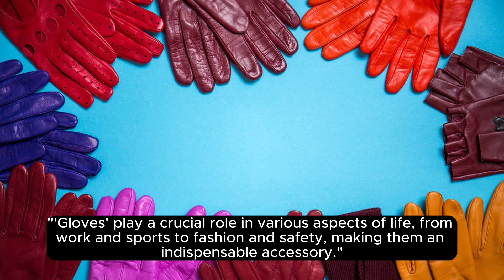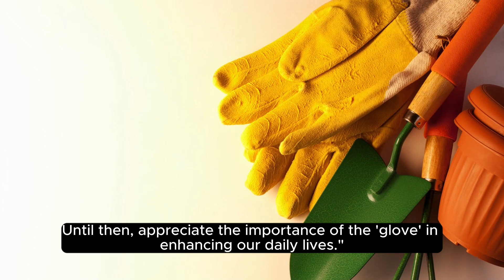What Does GLOVE Means || Meanings And Definitions With GLOVE in ENGLISH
- Glove (Noun):
  - Meaning:
    - A "glove" is a covering for the hand, typically having a separate part for each finger and the thumb. Gloves are often made of fabric, leather, or other materials and are worn for various purposes, such as protection, warmth, or fashion.
  - Pronunciation:
    - In American English: /ɡlʌv/
    - In British English: /ɡlʌv/
  - Example: She wore leather gloves to keep her hands warm during the winter.
  - Usage: Gloves are commonly used in various situations, such as for work, sports, or formal occasions. They serve both practical and decorative purposes.

Is there anything else you would like to know about the word "glove"?

GLOVE - Meaning, Pronunciation, and Usage

Meaning:
A "glove" is a covering for the hand that separates the fingers and thumb from the rest of the hand. Gloves are typically made of fabric, leather, or other materials and are worn to protect the hands, keep them warm, or for various activities that require hand protection or hygiene.

Pronunciation:
- In American English, "glove" is typically pronounced as /ɡlʌv/.
- In British English, "glove" is also pronounced as /ɡlʌv/.

Usage in a Sentence:
1. She put on her leather gloves before heading out into the cold.
2. The surgeon wore sterile gloves during the operation to maintain a clean environment.
3. He took off one glove to answer his phone.

Example:
- He found a lost glove on the sidewalk and left it on a nearby fence for its owner to retrieve.

Additional Information:
- Gloves come in various types, including work gloves, winter gloves, rubber gloves, and disposable gloves, each designed for specific purposes. They are a common part of daily life, used in a wide range of activities and professions.

What is the meaning of the word GLOVE in English. What does GLOVE means and what is the definition of the word GLOVE .. Here are its means and meanings. How to Pronounce the word GLOVE in English like the Native British and English Speakers in British and American Accent. Here is also an GLOVE of the Word GLOVE use and used in a Sentence. Although this video is made in English but words used are so simple 1. GLOVE Meaning in English 4. GLOVE use in a Sentence 5. GLOVE word GLOVE 6. GLOVE pronunciation 7. GLOVE definition 8. GLOVE defination